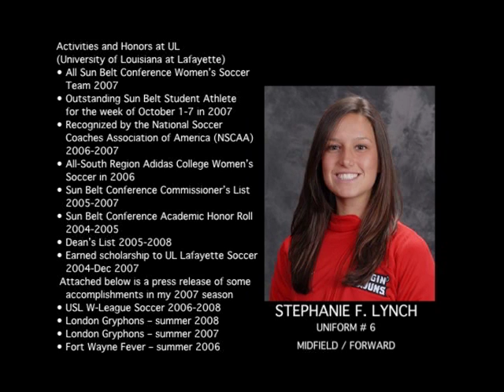VTS_01_1.VOB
Stephanie Lynch- Highlight Video